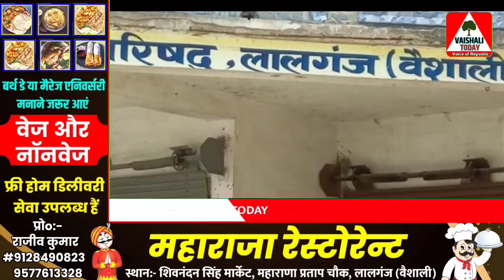lalganj में करंट लगने से किशोर की मौत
Lalganj में Current लगने से किशोर की मौत
#◆VAISHALI TODAY News Channel:

वैशाली टुडे भारत का एक हिंदी न्यूज़ चैनल और वेब पोर्टल हैं। वैशाली टुडे न्यूज़ चैनल राजनीति, क्राइम, मनोरंजन, व्यापार और हमारे सामाज में हो रहें सभी गतिविधियों पर पैनी नजर रखती हैं। हमारा उद्देश्य ख़बर के माध्यम से जनता की आवाज को सरकार के कानों तक पहुँचाना और उसे अंजाम तक लाना हैं। राष्ट्रहित में कार्य करना ही हमारा मुख्य उद्देश्य हैं।

◆अगर हमारा वीडियो आपको पसंद आया हो तो लाइक जरूर करें और अपनी प्रतिक्रिया कमेंट बॉक्स में जरूर दें: धन्यवाद◆